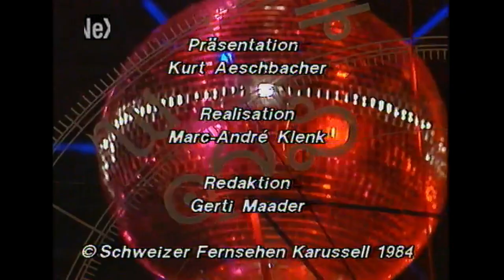Mariella Farré - Amore Mio (Studio Performance '84)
Mariella Farré   Amore Mio Karussell 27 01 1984 YT